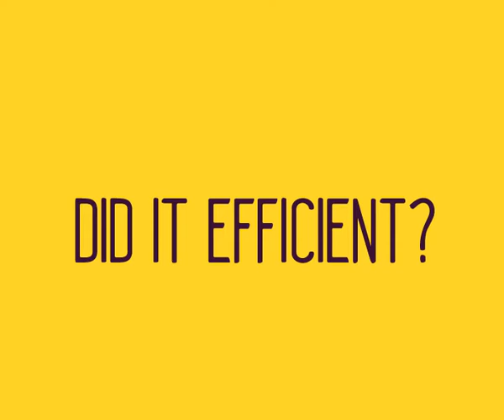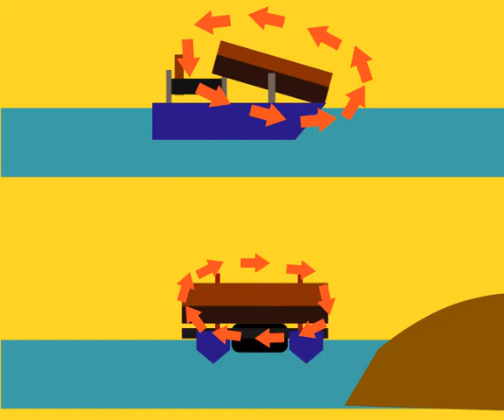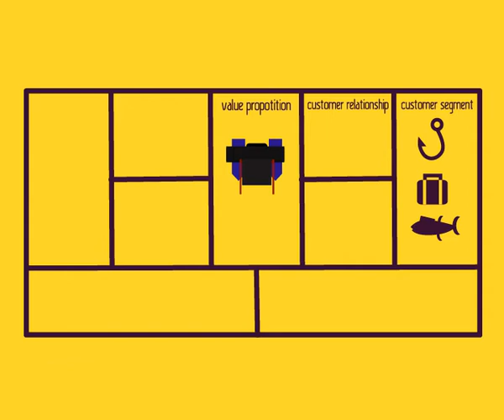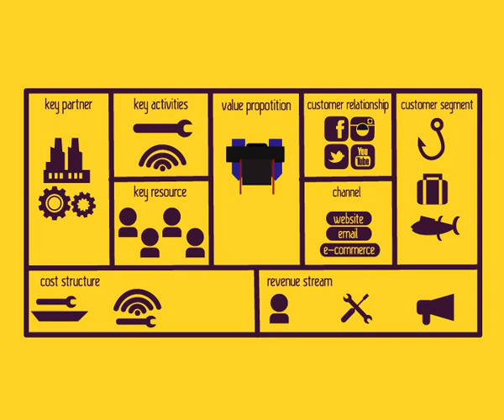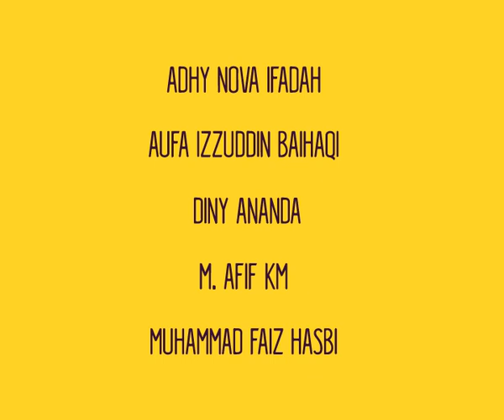ESPRIEXBMC2017_KOPIPASTE_SURABAYA INDONESIA